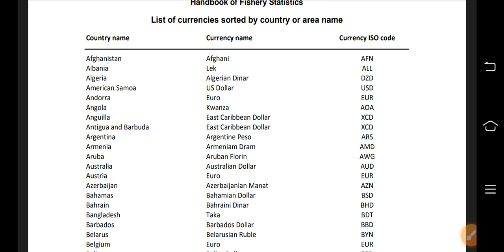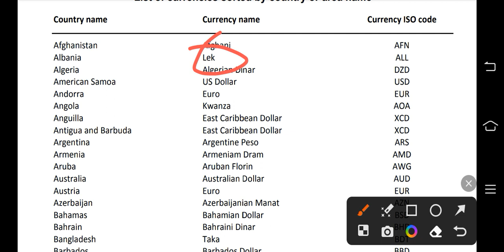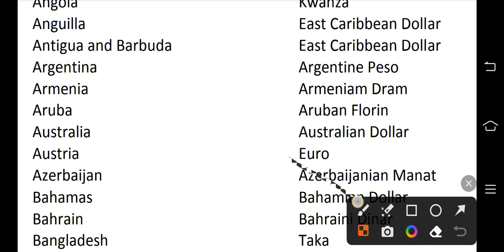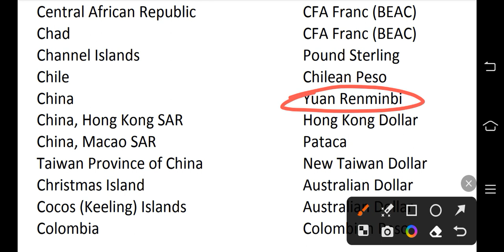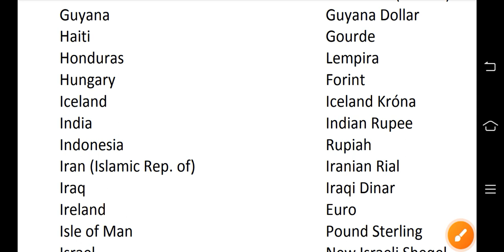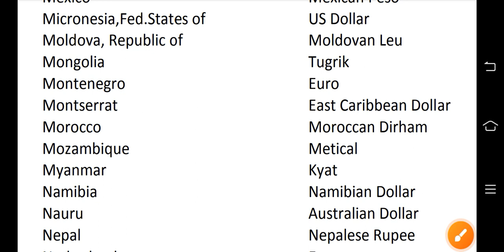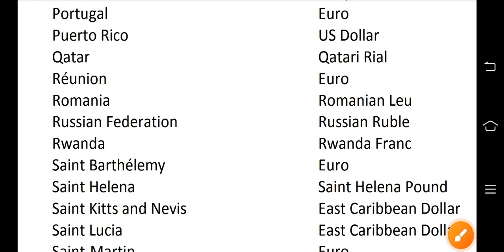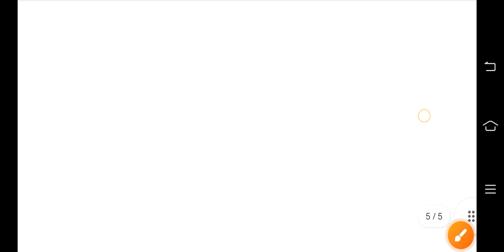Grade 3 & Grade 4 Assam DirectRecruitment 2023 | Currency name | 100% Common ✅ | অসম চৰকাৰৰ নিযুক্তি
Grade 3 & Grade 4 Assam Direct Recruitment 2023 | Assam Gk | Science Question| অসম চৰকাৰৰ নিযুক্তি

# Upcoming Exam 2023